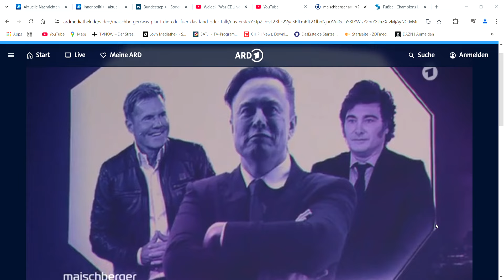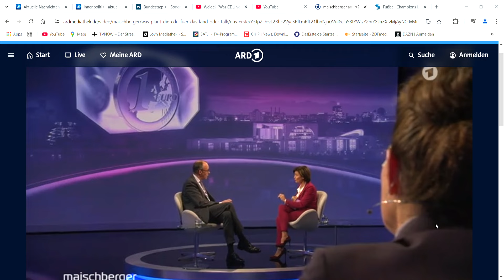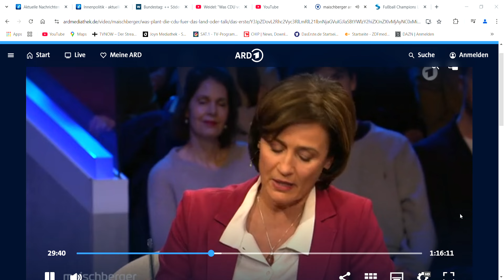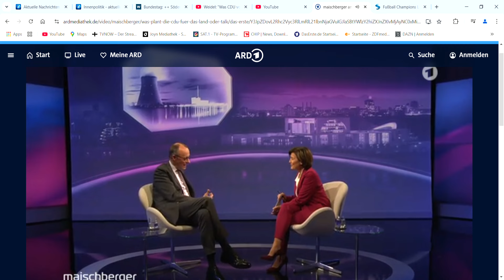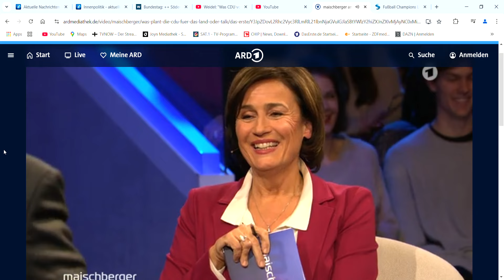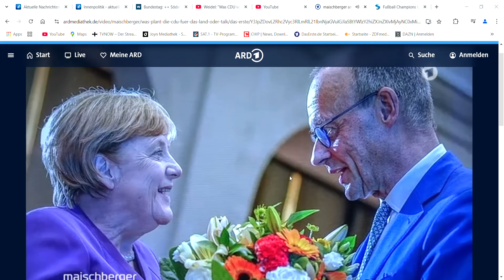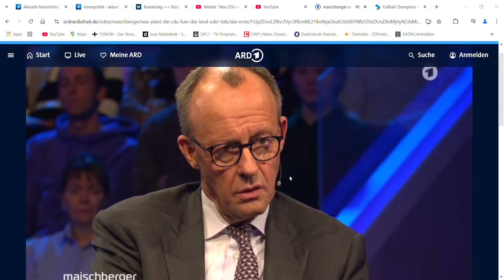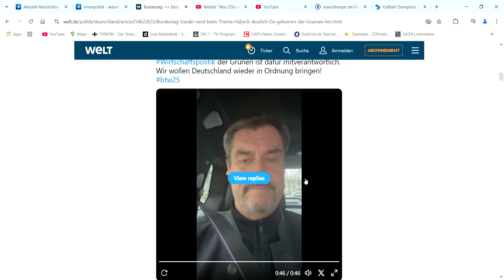Friedrich merz zu gast bei Maischberger SÖDER hat klare meinung zu Grünen Partei